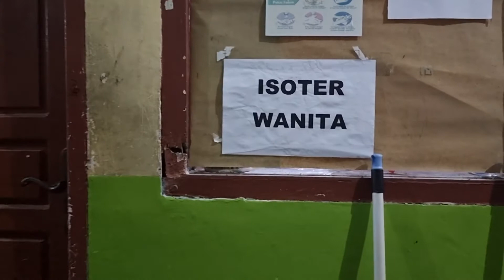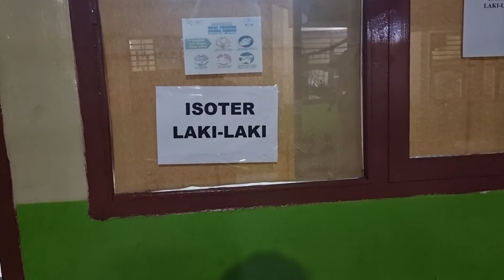"ISOTER MUNTOK" Ronda Malam Bersama Relawan